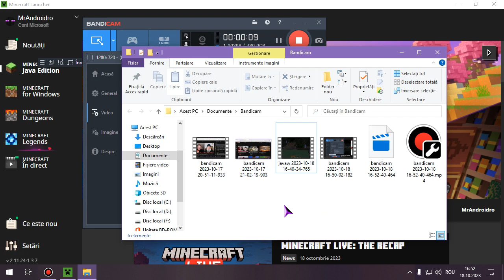Io-s! - (2023-10-18 16-52-40-464)